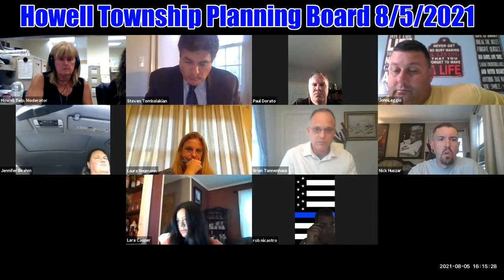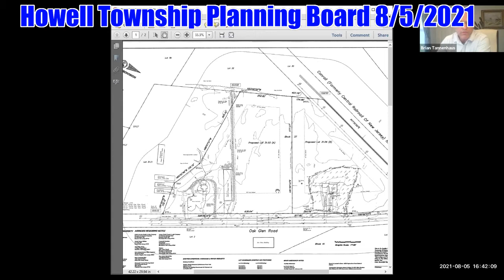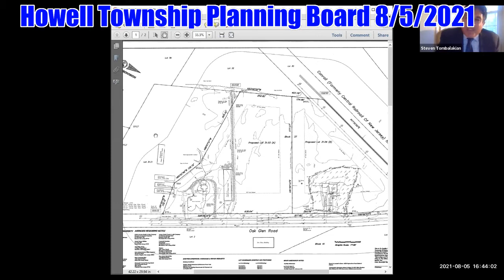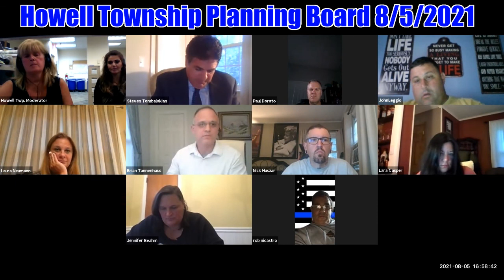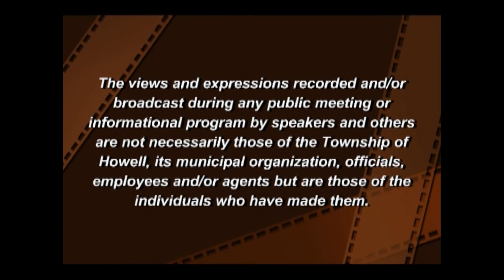Howell Township Planning Board Meeting 8/5/2021